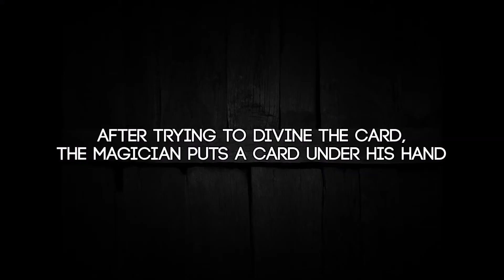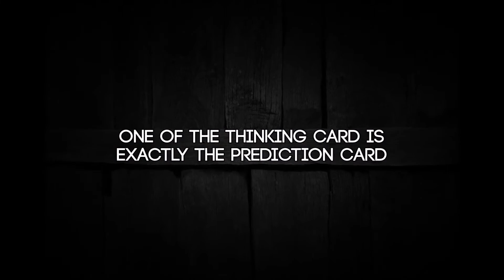Vision Deck - W.Eston, Manolo en Anthony Stan @ Premium Magic Store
Vision Deck maakt het mogelijk om echte magie te laten zien dat je publiek nooit meer zal vergeten.

Het deck wordt geshuffled en dan face up gespreid om te laten zien dat alle kaarten verschillend zijn. De deelnemer denkt aan een willekeurige kaart maar noemt hem niet hard op. Hij denkt er alleen aan.

Nadat je probeert de kaart te raden, plaats je een kaart onder je hand. Je vraagt dan aan de deelnemer om voor het eerst de kaart te vertellen. Je tilt je hand op en het is de kaart die de deelnemer in zijn hoofd had! Wanneer je de kaart omdraait, heeft deze kaart als enige een andere achterkant! Het enige wat je hoeft te doen is de kaart terug te stoppen, en je bent onmiddellijk gereset.

Deze effecten die je hiermee laat zien lijken als iets onmogelijks voor je publiek, en je kunt er zelfs goochelaars mee voor de gek houden.

In addition to the routine described above, here are some effects you can perform :

– Double Vision: After having spread the deck to show that all the cards are different, you ask 2 spectators to each think of a card. One of the 2 cards will be identical to your prediction card and the 2nd will be at the position indicated on your prediction.

– ACAAN: You ask a spectator to freely name a number between 1 and 52. Then you spread the deck and ask a spectator (the same or another) to think of a card. The chosen card will be found at the position corresponding to the number named.

– The Mystery Card: You show a red-backed deck and then insert a blue-backed mystery card into it. You spread the deck face up so that the spectator thinks of a card. In the end, the card with a different back will turn out to be the card the spectator is thinking of!

7 routines explained in video
Easy to perform
The spectators never tell you their card
No marked cards – No double index cards
No rough and smooth – No sticky stuff
Bicycle deck supplied (Bicycle) ready to perform
Available in Red and Blue